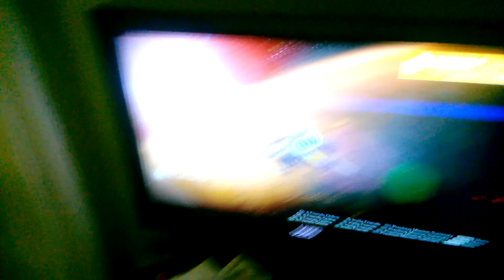A Dark Update video